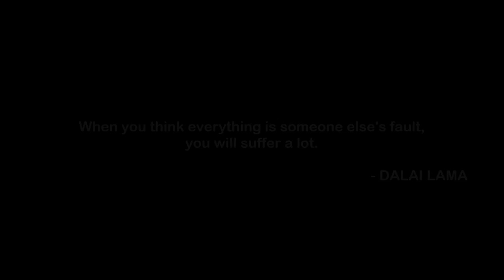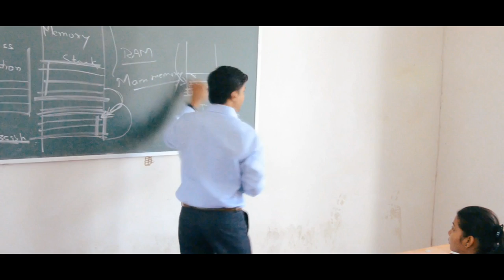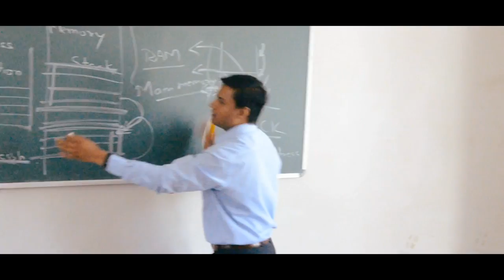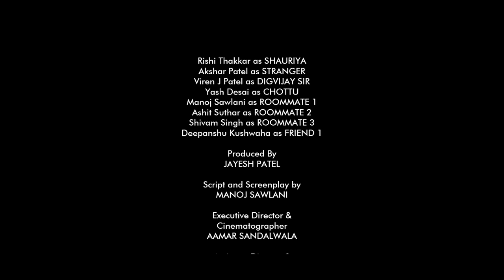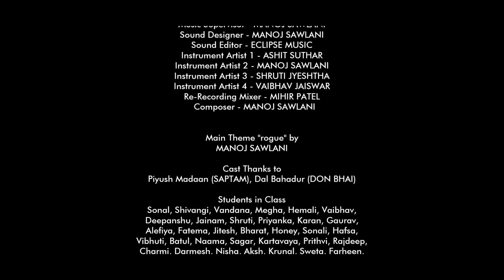rogue (2017) | Short Hindi Film by Mihir Patel | GEC Dahod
rogue (2017) Hindi short film directed by Mihir Patel and produced by Jayesh Patel is a Mystery Drama starring Rishi Thakkar, Akshar Patel, Viren J Patel and Yash Desai as the main characters.

Plot of the Film :-
You Always run behind the person who has changed your life due to some reasons for some time. But you never realize who that is till you discuss with yourself and try to find out who that person was.

Film Details :-
Director MIHIR PATEL
Producer JAYESH PATEL
Script and Screenplay MANOJ SAWLANI
Editor MSTUDIOSFILMS
Background Score Label ECLIPSE MUSIC
Cinematography AAMAR SANDALWALA
D.O.P. VICKY VERMA

Soundtracks List :- [Available Now On WEBSITE]
1. Listen
2. Unrelated
3. Overlay
4. Gentle Chide
5. Stride ft WHAT [YT]
6. Find Yourself ft Heroboard [YT]
7. Trail ft BlackBuster Music [YT]
8. Incognito ft NCM [YT]
9. Trailer Tune

Some of the background score in this film was taken from Youtube directly which as per the title were non copyright, Soundtrack were Stride, Find Yourself, Trail, Incognito.